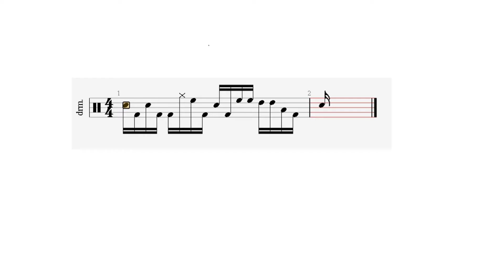Drum periscope #2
Tony Roysters fills.